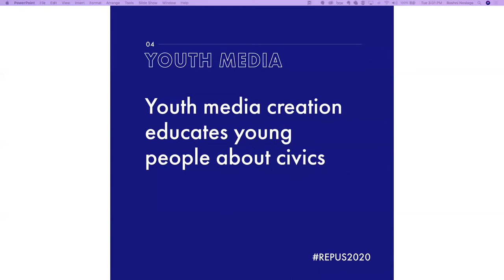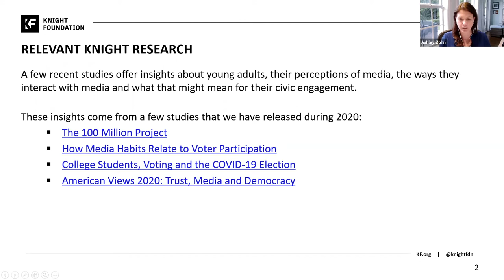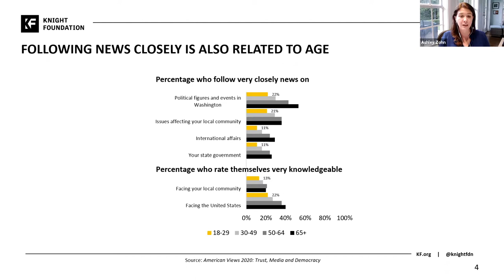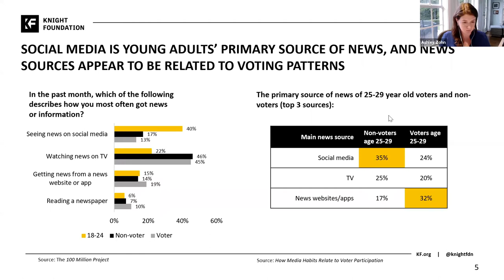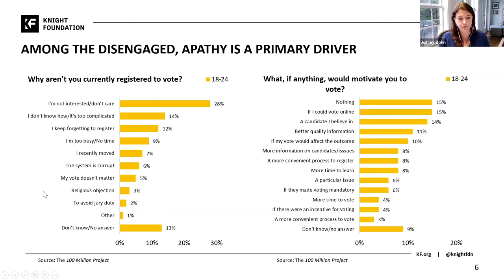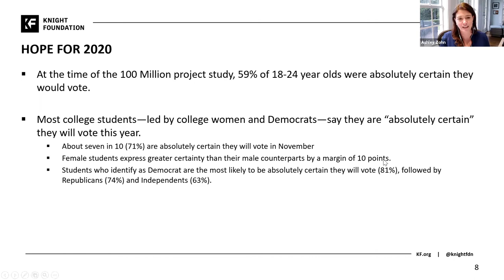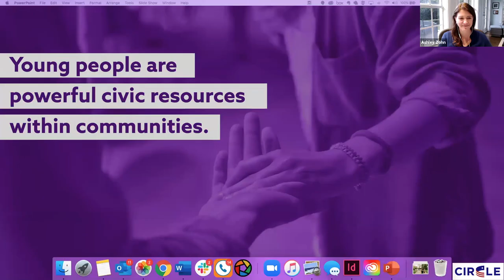Media and the emerging electorate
The emerging electorate includes 15 million young people who will be eligible to vote for the first time in a presidential election during a global pandemic. This young cohort also includes young leaders who mobilized their peers in 2018 to record-setting midterm turnout, followed by major quarantine-forced digital-mobilization to bring young people in the streets calling for racial justice.

Research shows that young people’s engagement is strongly connected to and even motivated by their experiences in their communities, and the social and political issues that affect them and their families. This group is also known for their political expression and political conversations. Yet, young people aren’t reading traditional media and seem to distrust information from many credible sources. What is driving recent youth engagement and what can media do in 2020 and beyond to support young people to be informed voters? What opportunities are there for young people to partner with today’s media to create a healthy, vibrant democracy?

Hosted by Abby Kiesa, director of impact at CIRCLE, part of Tufts University’s Tisch College of Civic Life
and Ashley Zohn, senior director of learning and impact at Knight Foundation with Kyra Kyles, CEO at YR Media; Erika Dilday, CEO of Futuro Media Group; and Nicole Hensel, executive director at New Era Colorado.